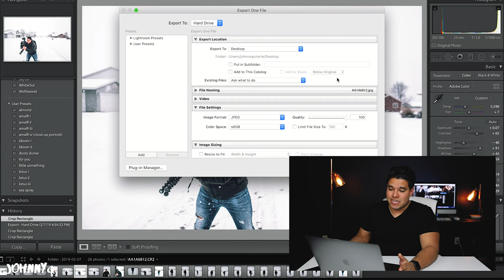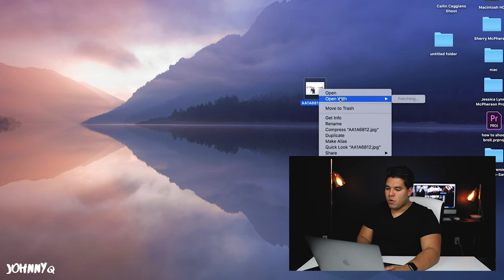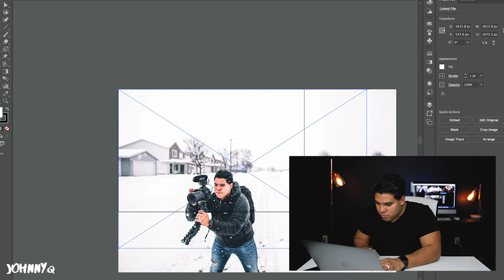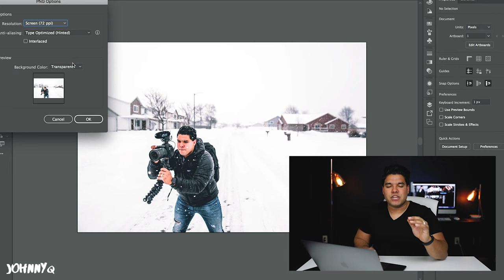How To Create A Thumbnail For YouTube Videos - Fast And Easy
In this video I show you how to create a perfect thumbnail with the EXACT specifications for your YouTube uploads. The process can take less than five minutes and it's super easy to do. This step by step video shows you how to get the best quality of thumbnails and how you can start using thumbnails right away!